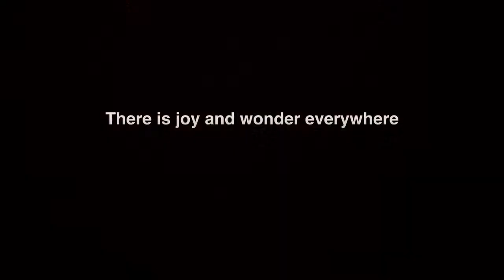THE STONE THROWER'S GRANDSON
The Glimpse Team continues it's focus on the excellent picture book, The Stone Thrower.  This time they interview Marcus Bowen, Chuck Ealey's grandson.  Their discussion panel share their thoughts on Marcus' responses.